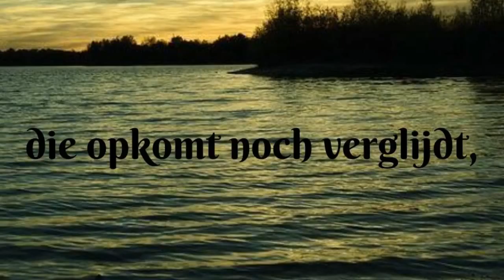Dromend in de schemer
En dromend in de schemer
die opkomt noch verglijdt,
vind ik herinneringen,
vind ik vergetelheid.

-Christina Rossetti